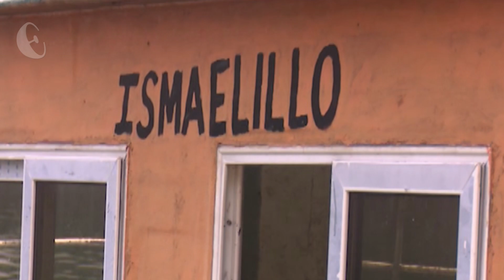También a las comunidades más apartadas del Hanabanilla llegan las pesquisas.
Desde hace dos días Villa Clara no reporta casos confirmados de la COVID-19. Ese resultado solo es posible gracias al esfuerzo de muchos héroes anónimos que dejan su nombre en la batalla contra el nuevo coronavirus. Bien lo sabe un doctor, una enfermera, una estomatóloga y una trabajadora social  que cada semana navegan las aguas del embalse Hanabanilla para llegar a las comunidades más apartadas.